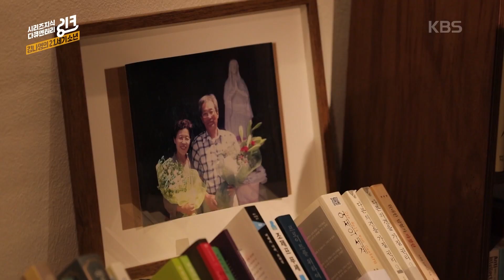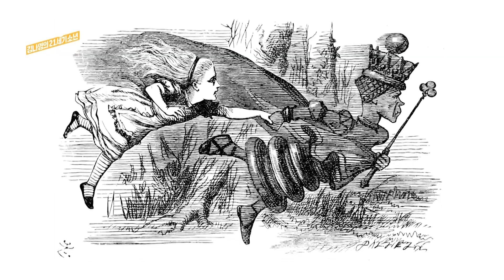[지식다큐 링크] 여학생 전성시대? 20대 남녀의 가장 큰 차이는 바로 ‘이것’! (feat.노명우) | 김나영의 21세기 소년 ep.1 (KBS 201108 방송)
시리즈 지식 다큐멘터리 [링크] (일요일 밤 10시 35분 KBS 1TV)
김나영의 21세기 소년 ep.1 “내가 아들 엄마라니” (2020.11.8 방송)

아들 엄마 나영이 시작하는 지식 여행!
육아 고민을 해결하고 싶었는데
뜻하지 않게 끄집어낸 어렵고도 민감한 이야기를 풀어본다.

언젠가부터 트렌드처럼 자리 잡기 시작한 다큐멘터리의 ‘새로운 길’ 모색. 그래서 시작했다. ‘다큐멘터리를 배신하는 다큐멘터리’. 요즘 안 보는 사람이 없다는 브이로그도 넣어봤다. 전문가의 말, 자르고 잘라 붙이지 않고 충분히 경청할 수 있게 해봤다. 조금 더 친절하고, 조금 덜 요약하고, 조금 더 보기 쉽게 만들었다. 최대한 담백한 다큐멘터리 만들고 싶어서 좀 노.력.해보았다.

KBS ‘시리즈 지식 다큐 [링크]’, 첫 번째 시리즈는 ‘김나영의 21세기 소년’이다. 방송인 김나영, 유튜브 구독자 수 50만에 인스타그램 팔로워 수는 100만이 훌쩍 넘는다. 옷 잘 입고. 일 열심히 하고, 씩씩하게 두 아들도 잘 키운다. 심지어 두 아들, 되게 귀엽다. 랜선이모들 ‘신우이준앓이’ 하는 소리 여기까지 들린다. 이 정도면 뭐가 문젠가 싶다. 근데 그런 김나영에게도 고민이 있단다. 자애롭고 우아한 엄마가 되고 싶었다. 예쁜 말만 들려주고 좋은 모습만 보여주고 싶었다. 그런데 현실은? 하루가 다르게 커지는 목소리, 1일 10윽박은 기본. 고함 안 지르고 조용히 넘어가는 날이 없다. 또 세상은 왜 이렇게 빨리 변하는지. 가르쳐야 할 게 한둘이 아니다.
“아들 키우는 일, 이렇게 괜찮을까? 나 정말 괜찮은 엄마 될 수 있을까?”

▶ 시작은_다만_하소연하고픈_마음이었을뿐.link
다큐멘터리 첫 출연, 예쁜 옷 차려입고 스튜디오에 앉아 육아 전문가들이 들려주는 얘기만 받아먹으면 되는 줄 알았다. “고민이 많아요.” 하소연 실컷 늘어놓으면 해결책이 딱딱 나오는 줄 알았다. 그런데 이거… 뭔가 이상하다. 슬슬 걱정이 되기 시작한다. 아들 선호의 세상이 바로 엊그제 같은데, 요즘은 너나 할 것 없이 아들 고민만 한단다. 내 고민은 고민 축에도 못 끼는 것 같다. 도무지 엄마의 말을 알아듣지 못하고, 분명 내 배불러 낳았는데 에너지는 엄마를 능가하고, 여학생에게 모든 면에서 뒤처지는 것만 같은 부산하고 정신없는 존재, 나의 사랑 나의 아들. 분명 시작은 하소연이었는데… 생각지도 못한 더 큰 파도를 만났다.

▶ 아들이_사는_세상을_알고싶다.link
알파걸, 베타보이. 언젠가부터 이 두 단어가 유행처럼 번졌다. 힘세고 강한 수컷이 알파이던 시대를 지나 언젠가부터 여자아이들에게 밀리는 남자아이. 베타보이라는 새 세상의 신호가 일파만파 퍼져가고 있다. 아들은 문제적 존재, 아들은 외로운 존재, 아들은 역차별 받는 존재라는 부모들의 믿음도 한몫했다. 오랫동안 여성들이 차별받고 억압받던 역사를 지나, 이제야 비로소 여성들이 자신의 능력을 인정받고 있는 이 세상. 어디 가서 내 아들 기죽을까 걱정하는 아들 엄마들이 하는 고민의 흔적을 좇아, 이 세상 남자와 여자, 아들과 딸이 골몰하는 고민의 현장을 좇아 생생한 이야기를 담아냈다.

▶ 판도라의_상자를_열어버렸다.link
남아선호 사상은 옛말, 여아선호가 뉴노멀이 될까. 한 여론조사에선 세대를 불문하고 아들보다 딸을 선호한다는 결과가 나와 새 시대의 변화를 뒷받침한다. 꼼꼼함이 필수인 내신과 수행평가는 물론, 수능성적까지 여학생이 남학생을 앞질렀다. 이미 십수 년 전부터 대학진학률마저 여학생이 남학생을 앞질렀다. 예상은 했지만 두 눈으로 보고 두 귀로 들으니 점점 더 걱정이 된다. 엄마들은 아들들이 살아갈 이 각박한 세상이 걱정이다. 우리 아들, 진짜 그 정도로 문제적 존재일까? 다가올 미래를 살아갈 아들들은 어떤 모습으로 커갈 것인가. 급할 정도로 빠르게 변하고 있는 세상 속, 20세기에 태어난 엄마들은 지독하게 빠른 이 변화가 사실 다 이해되진 않는다. 하지만 우리 아들과 딸들이 살아갈, 다가올 세상을 감히 가늠은 해보려 한다. 사랑하는 우리 아이들이 새 세상의 흐름에 뒤처지지 않는 21세기 소년 소녀로 잘 자랐으면, 하는 세상 모든 부모들의 바람을 담아.

화려한 의상, 카메라 앞 빛나는 ‘패셔니스타 김나영’이 아니라 에너지 넘치는 두 아들 육아에 지친 ‘엄마 김나영’과 볼 때는 마냥 예쁘기만 한 김나영의 토끼 같은 두 아들 신우-이준의 개구진 일상. 국민 육아 멘토 소아청소년전문의 오은영 박사와 20대의 차별과 공정에 대한 인식을 날카롭게 비판한 사회학자 오찬호, 낮에는 대학교수, 밤에는 서점주인으로 우리 사회에 퍼진 다양한 이야기를 재미있게 풀어줄 노명우 교수와 함께 확인한 아들을 둘러싼 고민의 신(新) 풍속도. 아들 엄마와 이 시대를 살아가는 아들들에게 직접 듣는 ‘아들이라 겪게 되는 고달픈 인생 풍파에 대한 흉흉한 소문들’까지 함께 들여다본다.

21세기를 살아갈 내 아들에 대한 고민. 그게 단지 엄마들의 걱정일지, 아니면 정말 이 세상의 새로운 모습일지는… 글쎄요, 보시면 알겠죠?

※ “김나영의 21세기 소년” 영상 더보기
두 아들 엄마 김나영의 본격 아들 걱정 프로젝트! 아들은 왜 그럴까? (feat.신우 이준이 브이로그)
아들에게 불리한 사회라고? 20대들이 이야기하는 역차별(?)의 실체! (feat.오찬호)